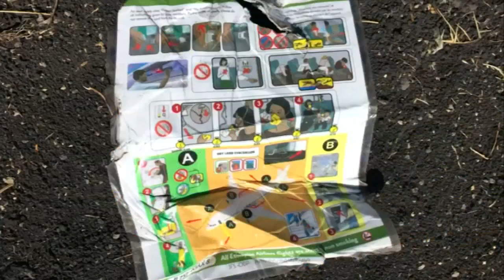Miljardsmäll för Boeing efter flygolyckor - Nyheterna (TV4)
Det senaste årets två olyckor med Boeings flygplansmodell 737 Max leder till en miljardsmäll för företaget. I nästa veckas kvartalsrapport redovisas en kostnad motsvarande närmare 45 miljarder kronor.